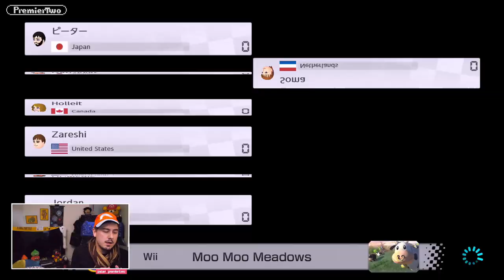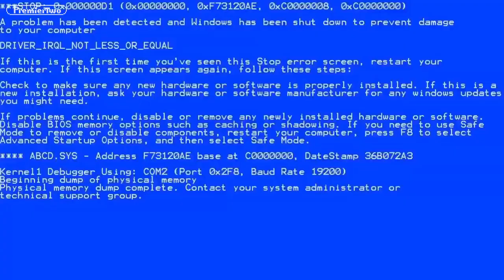Game Night with @AbroadinJapan! Zombies, Quizzes, Kart Racing and MORE!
Chris joins the live stream and tries his hand at various games while also breaking nearly everything he touches. See more of the King of Karage

you can also find out more about Chris and his crazy adventures at abroadinjapan.com

This video was expertly edited by the incredibly talented Kart racer from Kansas, DGMedic!

My Microphone
My Camera

My Stream Deck
My Audio Mixer
My Monitor

My Chair
My Guest Chair

My Clock / Cinema Lightbox
My Ambience Lighting
My Key Light
My Light Kit